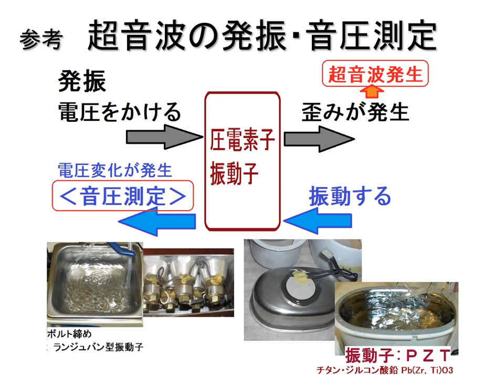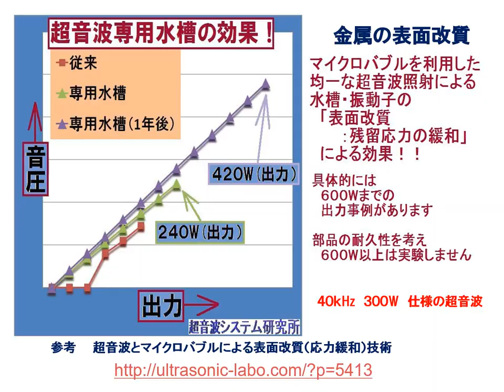ファインバブルを利用した超音波システム技術：：オリジナル超音波技術資料（超音波システム研究所）